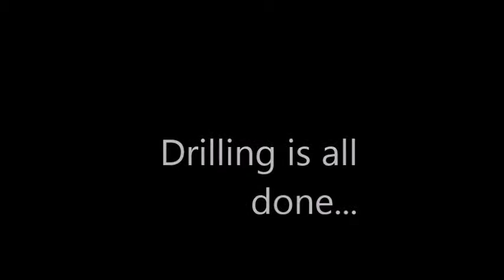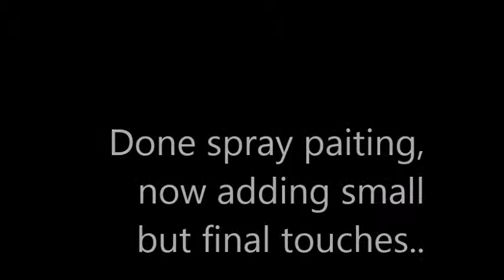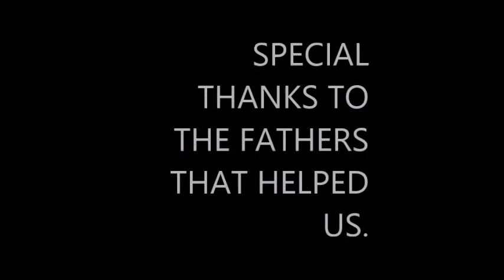physics project; building a catapult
such a stressful week...